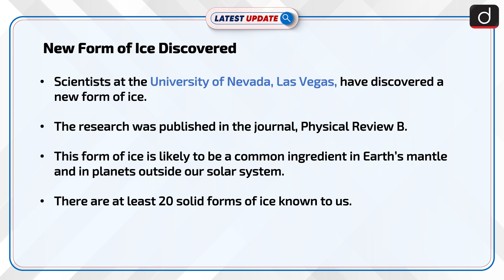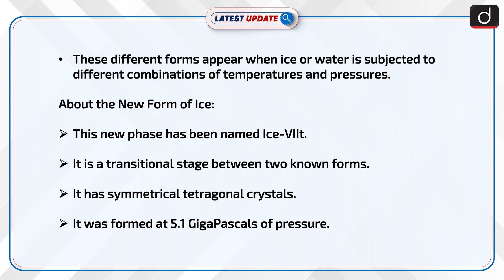New Form Of Ice Discovered: Latest update | Drishti IAS English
Scientists at the University of Nevada Las Vegas (UNLV) have discovered a new form of ice. The research was published in the journal Physical Review B. This form of ice may be common in the Earth’s mantle, as well as that of other planets.